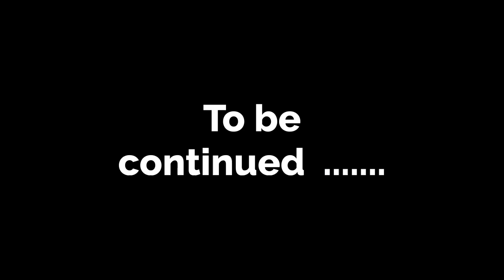Step sister part 14 | English story | Learn English | Animated stories | Sunshine English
English conversation

Homeless mom English story with subtitles 👇💕